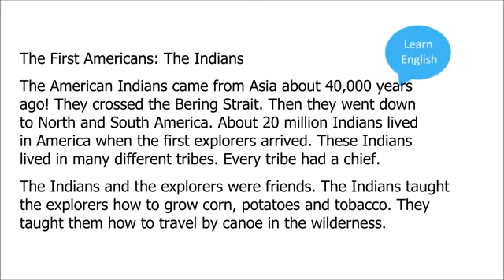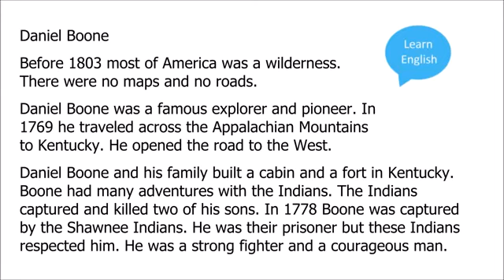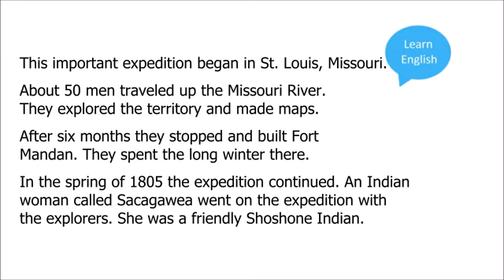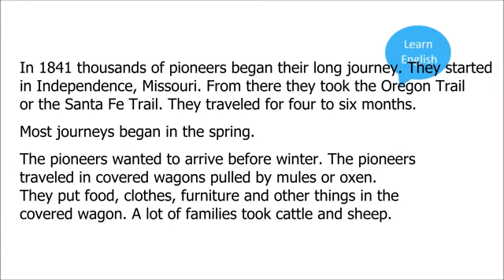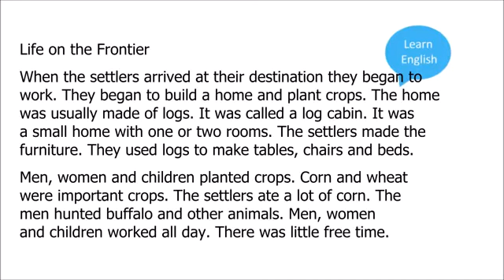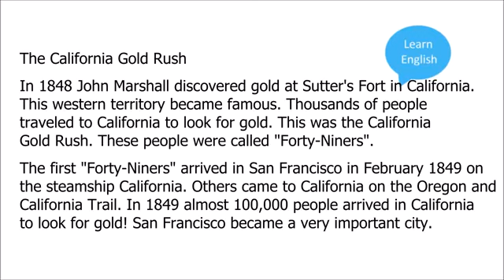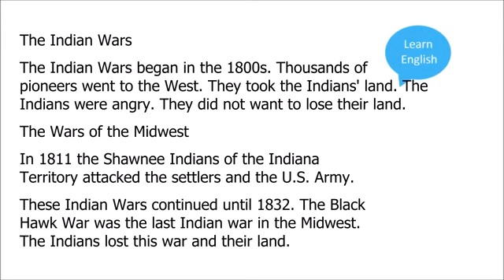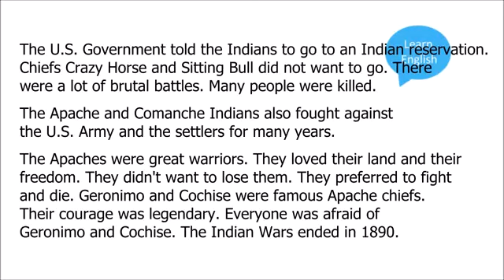Learn English Through Story. The American West